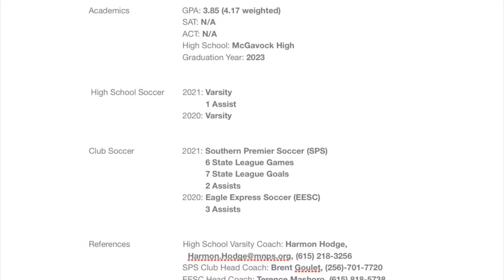Christian Garcia #11 Southern Premier Soccer 2021 Highlights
Jersey #11
 Color Jersey: Blue and Gray

About Me
Name: Christian Garcia
Position: LW/RW/F
Height: 5’5”
Weight: 135lbs
Current Team: Southern Premier Soccer (SPS)
Previous Team: Eagle Express Soccer (EESC)

(prod. waytoolost)